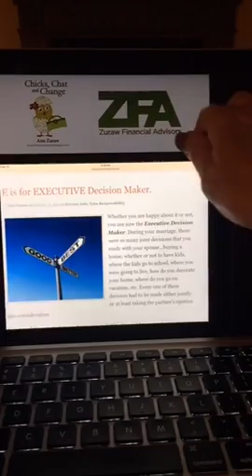The Positives of Divorce - You Are Your Executive Decision Maker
Zuraw Financial Advisors is a financial planning and investment management firm based in Greensboro, North Carolina serving families in all stages of life. The practice was founded more than a decade ago by Ann Zuraw, CERTIFIED FINANCIAL PLANNER™, Chartered Financial Analyst®, and Certified Divorce Financial Analyst® with more than 30 years of experience in financial planning, portfolio management, family businesses and stock analysis.

Recorded on 01/24/2016 11:22 PM UTC by AZanswers
Greensboro
Live viewers: 2